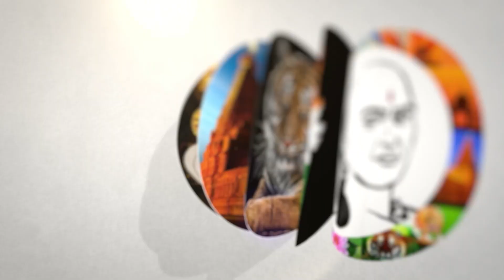வயநாடு செல்லும் ராகுல்..! காங்கிரஸின் அடுத்த பிளான் | Rahul Gandhi To Visit Wayanad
சாணக்யா!